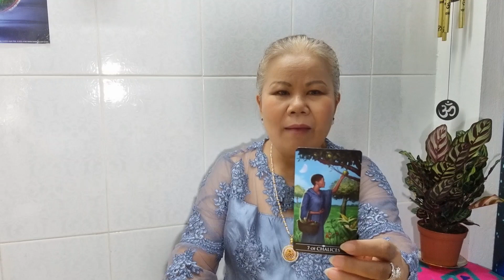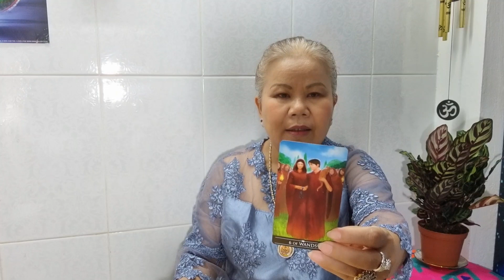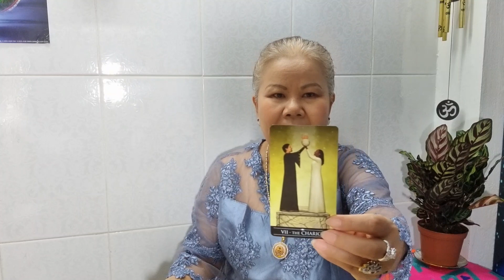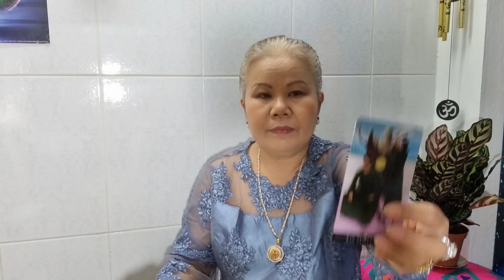ดวงความรัก🌹ธาตุลม EP.5 ( ตุลย์ กุมภ์ เมถุน ) | กิ่งไผ่พยากรณ์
ผู้ที่เกิดราศีธนู : ตั้งแต่ 16 ธันวาคม - 14 มกราคม
ผู้ที่เกิดราศีมังกร : ตั้งแต่ 15 มกราคม - 12 กุมภาพันธ์
ผู้ที่เกิดราศีกุมภ์ : ตั้งแต่ 13 กุมภาพันธ์ - 14 มีนาคม
ผู้ที่เกิดราศีมีน : ตั้งแต่ 15 มีนาคม - 12 เมษายน
ผู้ที่เกิดราศีเมษ : ตั้งแต่ 13 เมษายน - 14 พฤษภาคม
ผู้ที่เกิดราศีพฤษภ : ตั้งแต่ 15 พฤษภาคม - 14 มิถุนายน
ผู้ที่เกิดราศีเมถุน : ตั้งแต่ 15 มิถุนายน - 14 กรกฎาคม
ผู้ที่เกิดราศีกรกฎ : ตั้งแต่ 15 กรกฎาคม - 15 สิงหาคม
ผู้ที่เกิดราศีสิงห์ : ตั้งแต่ 16 สิงหาคม - 16 กันยายน
ผู้ที่เกิดราศีกันย์ : ตั้งแต่ 17 กันยายน - 16 ตุลาคม
ผู้ที่เกิดราศีตุลย์ : ตั้งแต่ 17 ตุลาคม - 15 พฤศจิกายน
ผู้ที่เกิดราศีพิจิก : ตั้งแต่ 16 พฤศจิกายน - 15 ธันวาคม